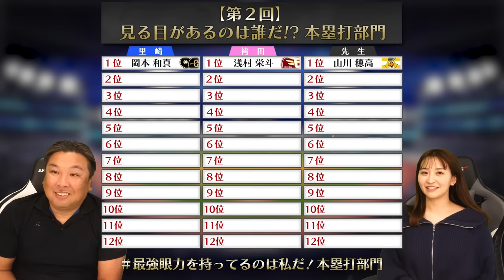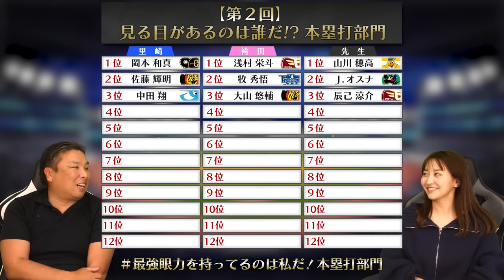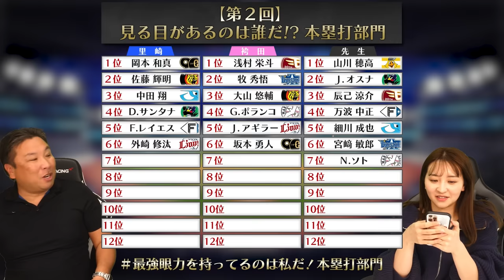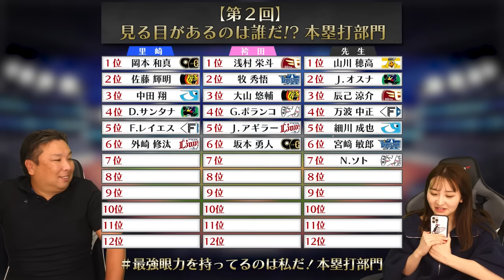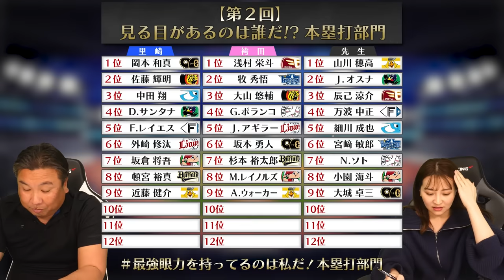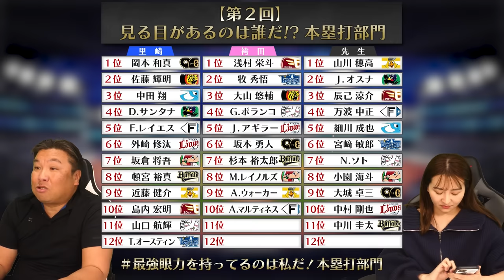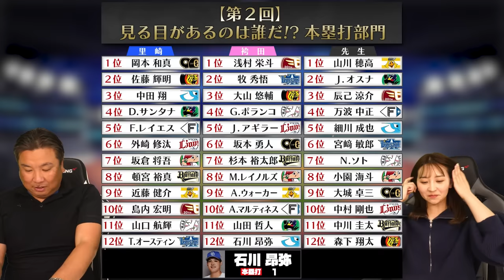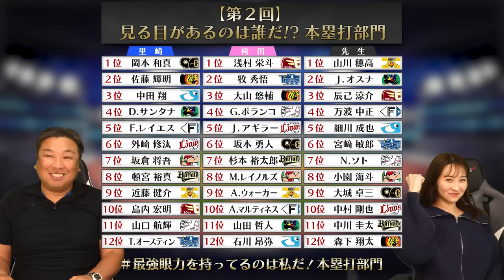【ドラフト会議】各球団1選手で最強チーム‼︎現在ソフトバンク山川の12本がトップ！袴田が外国人選手5名を選出⁉︎12球団のHRが多い選手を見極めろ‼︎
打率編はこちら

2006WBC優勝！ベストナイン！ 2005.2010ロッテ日本一！

👇取材していただきました👇
【前半】